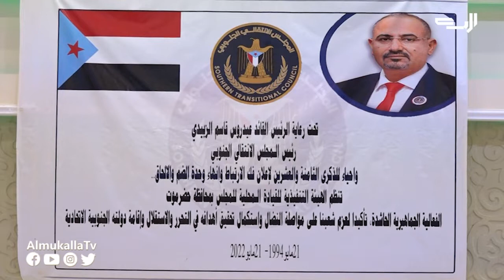تقرير | انتقالي حضرموت يحيي الذكرى الثامنة والعشرين لإعلان فك الارتباط بفعالية جماهيرية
توافد أبناء حضرموت من مختلف مناطق ومديريات المحافظة للمشاركة في الفعالية الاحتفالية لإحياء الذكرى الثامنة والعشرين لإعلان فك الارتباط وانهاء الوحدة المشؤومة التي دعت إليها الهيئة التنفيذية للمجلس الانتقالي الجنوبي بالمحافظة

تابعنا على شبكات التواصل الإجتماعي:
ــــــــــــــــــــــــــــــــــــــــــــــــــــــــــ